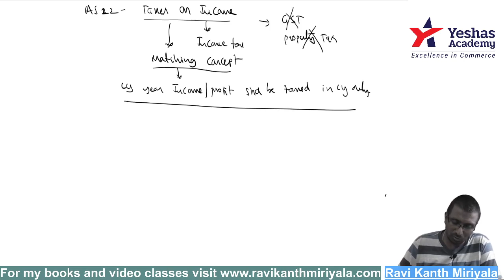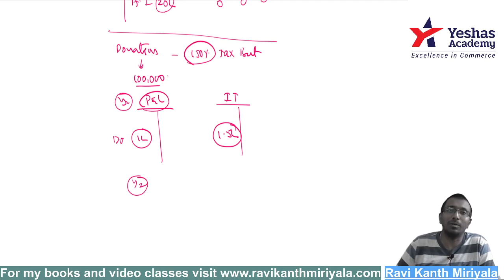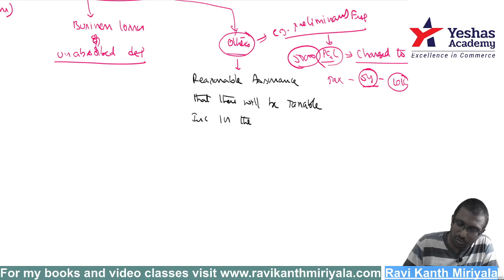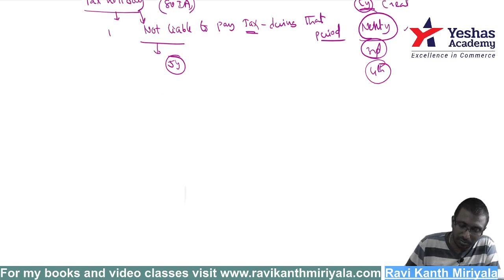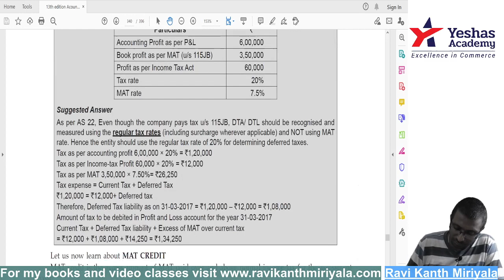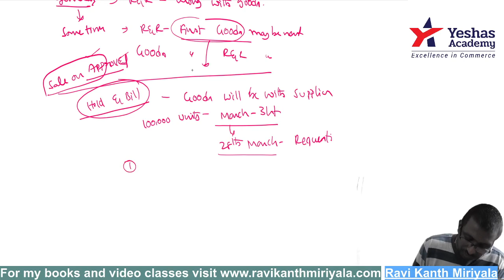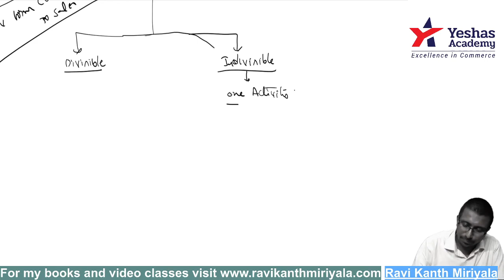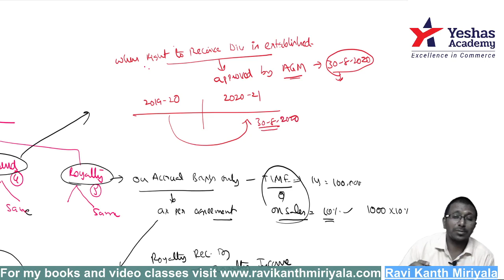Group 2 ACCOUNTING STANDARDS Revision Day 2 | CA Inter | by CA Ravi Kanth Miriyala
Group 2 AS revision Day 2 - CA Inter - by CA Ravi Kanth Miriyala
This consist of revision of
AS 22 - Taxes on Income;
AS 9 - Revenue recognition.

Books available:
1. Accounting standards made easy
2. Audit and Assurance made easy
3. IND AS made easy
4. Financial reporting made easy
5. Fast track chart book